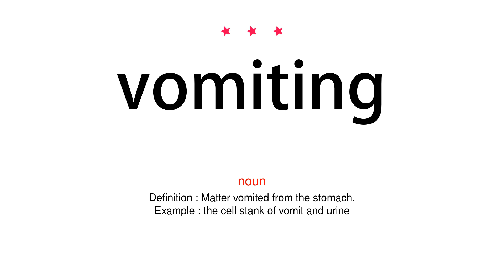How to pronounce vomiting - Vocab Today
The pronunciation of the word vomiting in Amercian accent is demonstrated in this video. If the word is from another language, such as brand name, it will be pronounced in its original language. Based on the word frequency, this is of 3 stars difficulty.

The word vomiting has the following meanings:
1. (verb)
Definition : Eject matter from the stomach through the mouth.
Example : the sickly stench made him want to vomit
2. (noun)
Definition : Matter vomited from the stomach.
Example : the cell stank of vomit and urine
3. (noun)
Definition : An emetic.